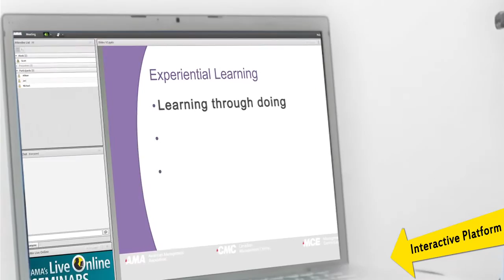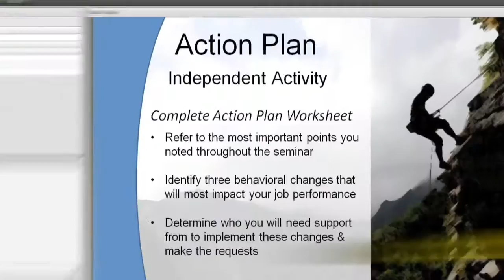Learn New Skills to Enhance Your Career with AMA Live Online Seminars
AMA's Live Online Seminars let you tap into our world-class training without ever leaving your place of business. As an alternative to the traditional classroom setting, our live online seminars offer the high-caliber faculty and quality content AMA is known for, but in a live online format— delivered in easy-to-manage lesson installments that won't disrupt your work week. Learn new skills, sharpen existing ones and enhance your career journey! Our online seminars are great for professionals looking to advance their careers but are also great for personal growth.